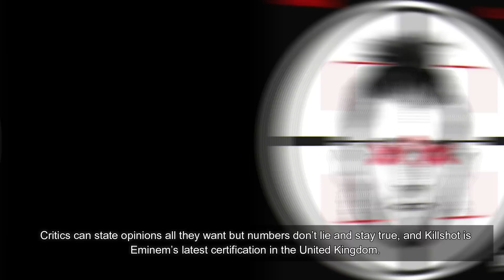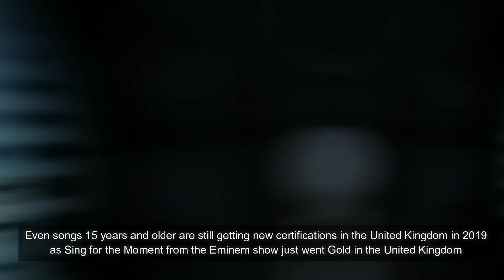9 New Certifications for Eminem in the UK – Killshot is the Latest ‘Oops’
Eminem KillShot ETGang Love ET?